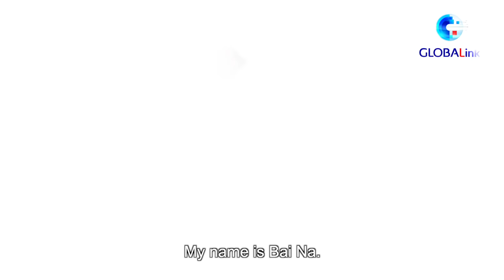Xinjiang, My home: Dancer turns hobby into career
Bai Na from China's Xinjiang likes dancing the traditional Belem dance of the Xibe ethnic group. She has turned her hobby into a career. Check out her story.